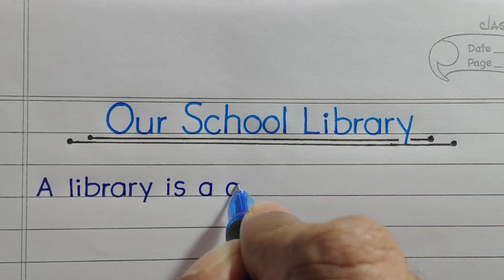Essay on Our School Library in English || My School Library essay in English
Hello friends,
  In this video I have written Essay on Our School Library in English  with print Handwriting.

my school library essay in english
essay on my school library
my school library essay in english 10 lines
10 lines essay on my school library
10 lines on our school library
short essay on our school library
10 lines on my school library